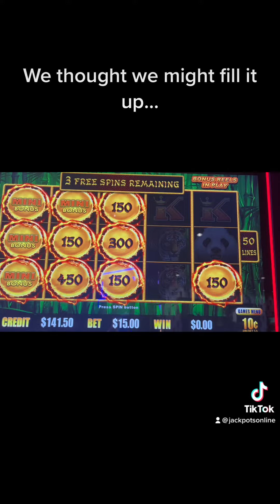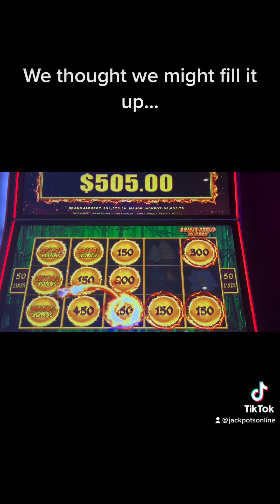$15 Bet Dragon Link Bonus With 4 $100 Mini Jackpots